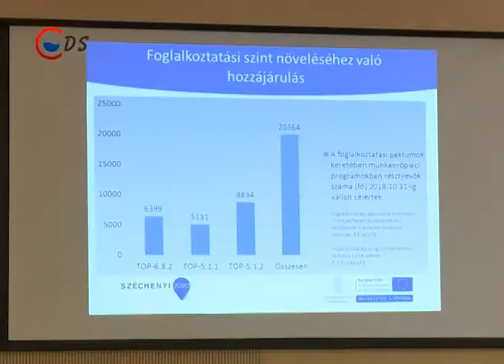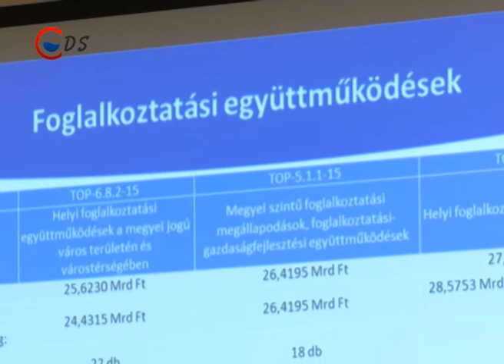2016 09 21 Duna-Munka-Top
620 millió forint. Négy év alatt ennyi pályázati támogatást biztosít a kormány Dunaújváros és vonzáskörzetének foglalkoztatási és képzési programjainak megvalósításához. A „Duna-Munka-Top helyi foglalkoztatási együttműködések Dunaújváros és járási területén” című projekt megvalósítása 2016. szeptember 1-től 2020. december 31-ig tart. A Dunaújvárost és térségét érintő foglalkoztatási projekt lehetőségeiről beszél Cseresnyés Péter, munkaerőpiacért és képzésért felelős államtitkár. Mint mondta: Magyarország Kormánya az Európai Bizottsággal közösen, célul tűzte ki a területi sajátosságokon alapuló foglalkoztatás ösztönzését és a társadalmi együttműködés támogatását. A „Duna-Munka-Top” projektben is ennek kivitelezése a cél:  „A cél elérését, a kormány a foglalkoztatás fejlesztésben érintett helyi és megyei szereplők együttműködésével tervezi megvalósítani. A helyi szinten létrejött több szereplős együttműködések az Európai Unióban már évtizedek óta a legjobb gyakorlatként számon tartott területi foglalkoztatás és gazdaságfejlesztési megállapodások. Az együttműködések elsődleges célja az adott térség gazdaságának fellendítése, foglalkoztatási szintjének és a lakosság életszínvonalának növelése, amely célokat a paktummokkal a lehető leghatékonyabban” – tájékoztatott az államtitkár. A projekt nyitó konferenciáján részt vett Galambos Dénes, országgyűlési képviselő is, aki a helyi foglalkoztatási együttműködésről beszélt. Mint mondta: kiemelt feladatot jelent a munkaerő biztosítása, valamint a munkaerőpiaci igényekhez alkalmazkodó képzések megvalósítása.  „Azt gondolom, hogy országgyűlési képviselőként, nagyon fontos feladatom az, hogy arra hívjam fel a figyelmet, amit már államtitkár úr elmondott, hogy ez a területfejlesztési operatív program részeként a mai nyitó konferencián részleteiben is kifejtésre kerülő program ez egy komoly együttműködést igényel és bizonyos fokig a választókerületi képviselők számára is egy új feladatot jelent.” – ismertette a választókerület országgyűlési képviselője. Cserna Gábor polgármester arról a problémáról beszélt, ami szerint a munkáltatók és a munkavállalók igénye számos esetben nem találkozik egymással. Emiatt tekintette a város közgyűlése kiemelten fontos lehetőségnek ezt a pályázatot: „A munkaadók, a munkáltatók és a munkavállalók igényei sokszor nem találkoznak. Nagyon fontosak az olyan programok, akár uniós, akár állami forrásból, mint a jelenlegi TOP-os pályázatunk, amelyek megpróbálják a legérintettebbek, magyarul az érintett munkavállalók bevonásával, az érintett munkaadók támogatásával megtalálni azt az egészséges arányt, amely alapján mondjuk a frissen végzett felszolgálók vagy éppen szakácsok, vagy bármilyen területre gondolhatok, nem munkanélküliként, nem a Munkaügyi Központban kezdik úgymond a felnőtt világot.” – mondta el Cserna Gábor, polgármester. A projekt során a dunaújvárosi igényekhez igazítva valósítják meg a képzési és foglalkoztatási programot. Simon László, a Fejér Megyei Kormányhivatal, kormánymegbízottja szerint: ezzel segítik a térség munkavállalóinak elhelyezkedésést: „Olyan perspektívát, olyan további lehetőséget tudunk a velünk együttműködő munkáltatóknak nyújtani, amelyek azt hiszem, a helyi problémákra gyógyírt jelenthetnek. 2016. szeptember 1 és 2020. december 31. közötti időszakról beszélünk, hiszen ez a megvalósítás időszaka ez. Mintegy 620 millió forint áll rendelkezésre, amit megpályáztunk.” – Tájékoztatott a kormánymegbízott. A fejlesztéseket három szinten hajtják végre, így megyei, valamint megyei jogú városi és járási szinten. Eszerint Fejér megyében a Partnerségi Megállapodásban, Dunaújváros és Székesfehérvár, mint megyei jogú város, illetve hat további település vesz részt.